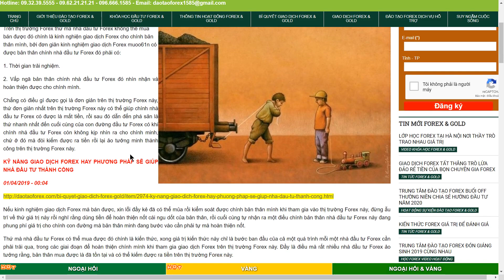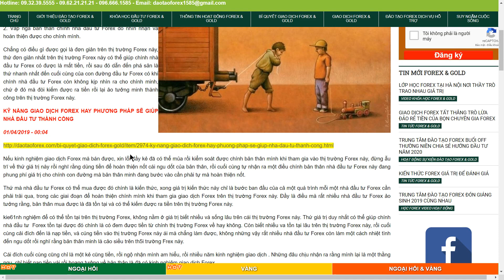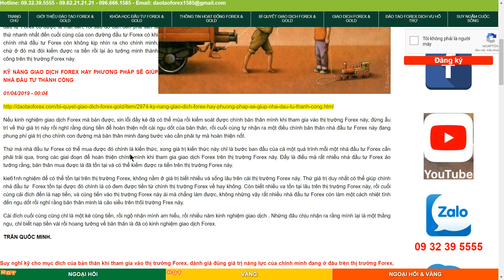KINH NGHIỆM GIAO DỊCH FOREX CÓ ĐƯỢC TỪ ĐÂU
Trên thị trường Forex thứ mà nhà đầu tư Forex không thể mua bán được đó chính là kinh nghiện giao dịch Forex cho chính bản thân mình, bởi đơn giản kinh nghiệm giao dịch Forex muoo61n có được bản thân chính nhà đầu tư Forex đó phải có:

1. Thời gian trải nghiệm.

2. Vấp ngã bản thân chính nhà đầu tư Forex đó nhìn nhận và hoàn thiện được cho chính mình.

Chẳng có điều gì được gọi là đơn giản trên thị trường Forex này, thứ đơn giản nhất trên thị trường Forex này có thể giúp chính nhà đầu tư Forex có được là mất tiền, rồi sau đó dẫn đến phá sản là thứ nhanh nhất đến cuối cùng của con đường đầu tư Forex có khi chính nhà đầu tư Forex còn không kịp nhìn ra cho chính minh, chứ ở đó mà đòi kiếm được ra tiền rồi lại ảo tưởng minh thành công trên thị trường Forex này.

KỸ NĂNG GIAO DỊCH FOREX HAY PHƯƠNG PHÁP SẼ GIÚP NHÀ ĐẦU TƯ THÀNH CÔNG

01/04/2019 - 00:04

Nếu kinh nghiệm giao dịch Forex mà bán được, xin lỗi đầy kẻ đã có thể mủa rồi kiểm soát được chính bản thân mình khi tham gia vào thị trường Forex này, đừng ẫu trĩ về thứ giá trị này rồi nghĩ rằng dùng tiền để hoàn thiện nốt cái ngu dốt của bản thân, rồi cuối cùng tự nhận ra một điều chính bản thân nhà đầu tư Forex này đang phung phí giá trị cho chính con đường mà bản thân minh đang bước vào cần phải tự mà hoàn thiện nốt.

Thứ mà nhà đầu tư Forex có thể mua được đó chính là kiến thức, xong giá trị kiến thức này chỉ là bước ban đầu của cả một quá trình mỗi một nhà đầu tư Forex cần phải trải qua, trong các giai đoạn để hoàn thiện chính mình khi tham gia giao dịch Forex trên thị trường Forex này. Đầy là điều mà rất nhiều nhà đầu tư Forex ảo tưởng rằng, bản thân mua được là đã tồn tại và có thể kiếm được ra tiền trên thị trường Forex này.

kie61nh nghiệm để có thể tồn tại trên thị trường Forex, không nằm ở giá trị biết nhiều và sống lâu trên cái thị trường Forex này. Thứ giá trị duy nhất có thể giúp chính nhà đầu tư  Forex tồn tại được đó chính là có đem được tiền từ chính thị trường Forex về hay không. Còn biết nhiều va tồn tại lâu trên thị trường Forex này, rồi cuối cùng cải đích đến là nạp tiền, và cúng tiền vào thị trường Forex này ái mà chẳng làm được, không những vậy rất nhiều nhà đầu tư Forex còn làm một cách nhiệt tình đến ngu dốt rồi nghĩ rằng bản thân minh là cảo siều trên th5i trường Frex này.

Cái đích cuối cùng cũng chỉ là một kẻ cũng tiền, rồi ngộ nhận mình am hiểu, rồi nhiều năm kinh nghiệm giao dịch . Những đâu chịu nhận ra rằng mình lại là một thằng ngu, chỉ biết nạp tiền vài rồi hoang tưởng về bản thân là đã có kinh nghiệm giao dịch Forex.

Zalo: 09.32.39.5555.